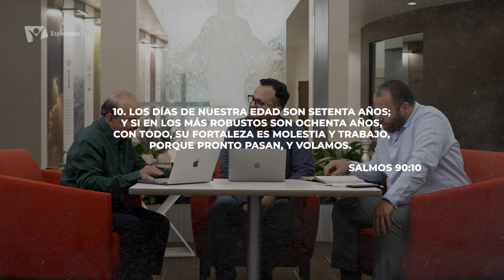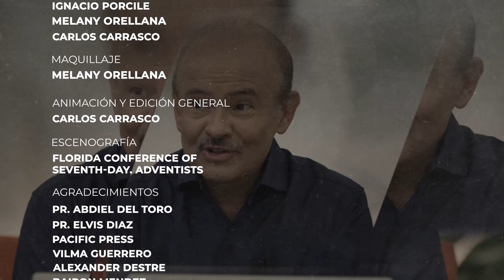Escuela Sabática Práctica 📌/ Lección #8 / Sabiduría para vivir con rectitud 🙏🏻 /1° trimestre 2024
Esta semana aprendemos cómo la sabiduría para vivir rectamente se adquiere a través de la dinámica de la vida con Dios en medio de tentaciones y desafíos. Por lo tanto, la oración para que Dios nos enseñe a contar nuestros días para que ganemos un corazón de sabiduría (Salmos 90:12) refleja un compromiso continuo de caminar en fidelidad al Señor.

🙏🏻 Acompáñanos en este fascinante estudio por el libro de Salmos.  ⬇️

✨ Los pastores Gardner Bermúdez, Iván Uriegas y David Cevallos, representan a La Unión de Canadá 🇨🇦 estarán guiándonos a través de este estudio por este trimestre.

🗓 ¡Disfruta junto a ellos cada sábado a las 6:00PM (GMT-5)!
📌 Si quieres ver más programas como estos y mucho más, visita nuestra página

Mira el programa completo aquí: